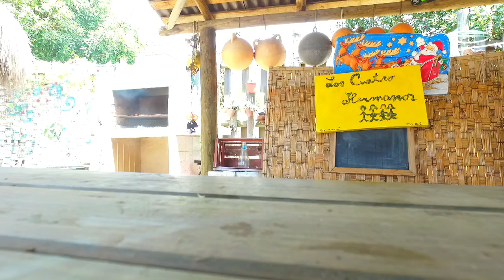LAGUNA MAITENCILLO con DRON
Playa El Abanico  y Laguna Maitencillo filmada con dron..10 Diciembre 2016..
Año 64 en Laguna de Zapallar  (La vega ) solo habrían unas  10 casas y dos o tres buses transformados en casas.. Cerro lo que hoy es Cantagua y Costa Cachagua cero vivienda.  El desarrollo inmobiliario en esta zona se explosionó en los utimos 30 años. La primera linea costera natural autoctona fué adjudicada via bienes nacionales a oportunistas ( No pagaron por ello)
Hoy existe en la zona ; Walmart, Tottus, Clinica alemana, Ferreteria Higuerillas , Fashion stores, Restaurantes de primera, y comercio de un cuanto hay.
El municipio de Puchuncaví ampara Maitencillo , se beneficia con los cobros de contribuciones, y no tiene ni agua potable ni alcantarillado. Los arriendos no son baratos...
Paraiso de la clase media pudiente chilena..
 Es el Desarrollo dicen